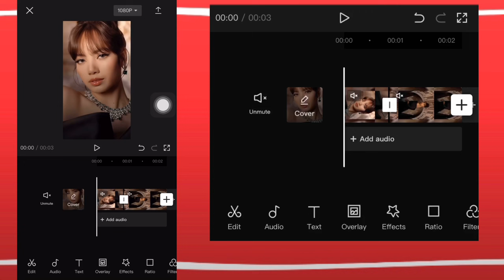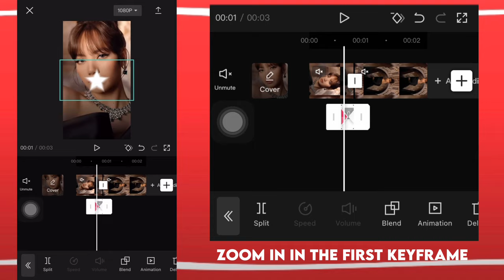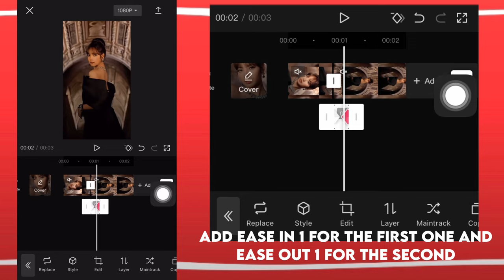How to do Star/heart transition on capcut